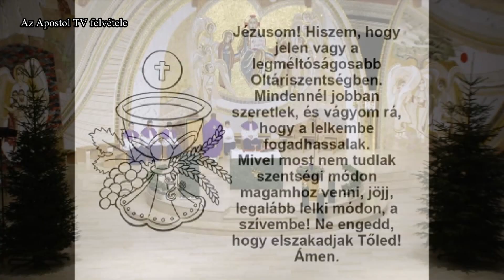Szentmise - 2022. december 23.